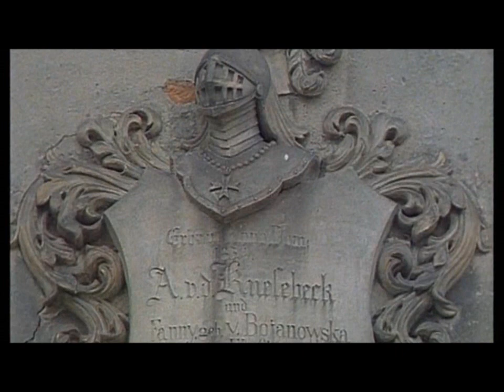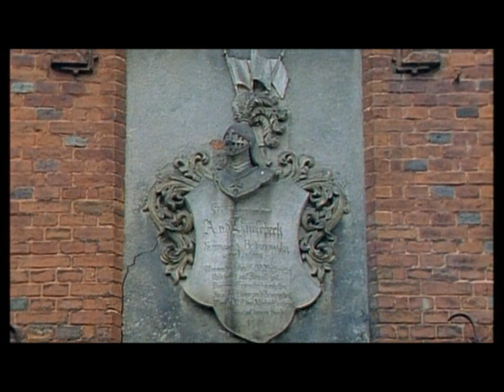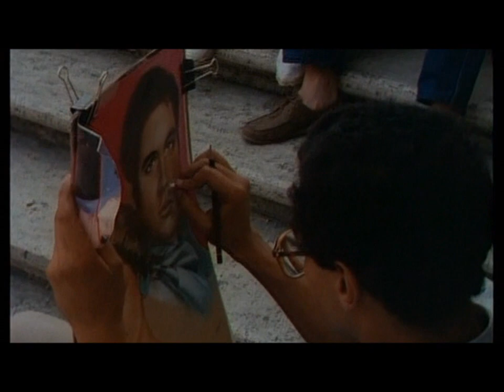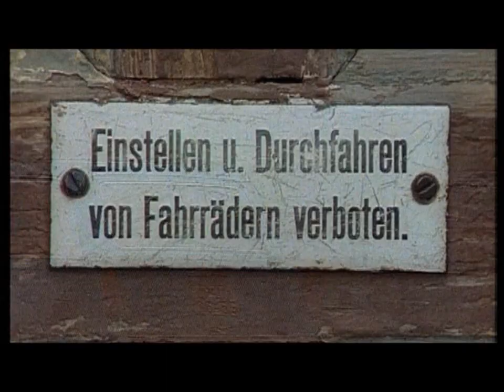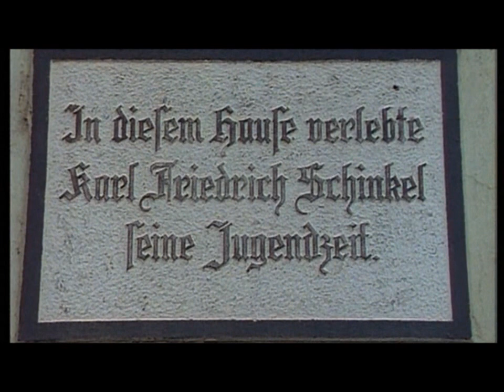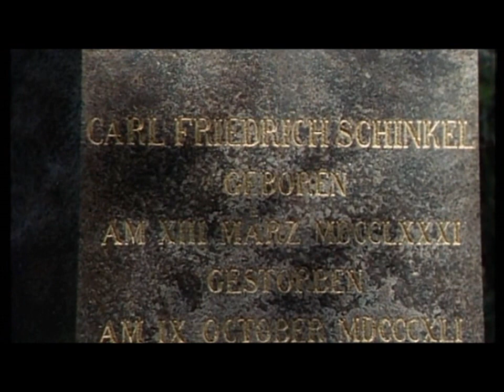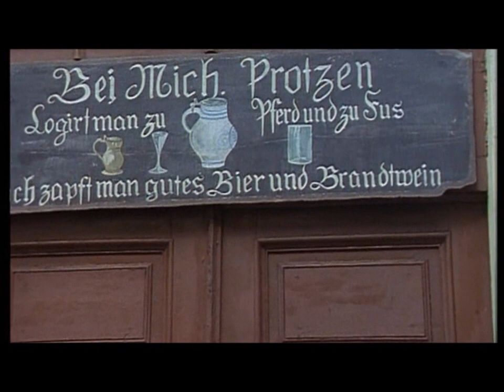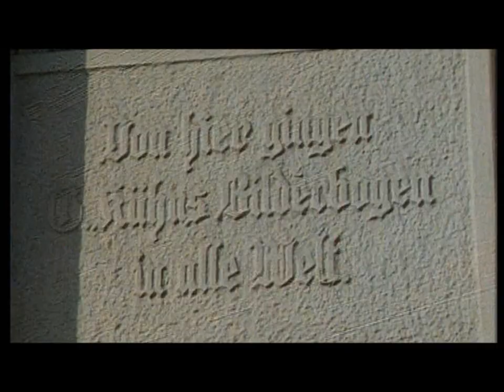Theodor Fontane, Wanderungen durch die Mark Brandenburg, Teil 1. Am Ruppiner See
Wanderungen durch die Mark Brandenburg
Regie: Eberhard Itzenplitz (mit Klaus Schwarzkopf als Erzähler); eine 5-teilige Produktion aus dem Jahr 1985, die 1986/87 im ZDF gesendet wurde. Das Drehbuch schrieb Horst Pillau. Die fünf Teile orientierten sich inhaltlich und in ihrer Reihenfolge an den fünf Bänden der „Wanderungen".
Das fünfbändige Werk Wanderungen durch die Mark Brandenburg ist das umfangreichste des deutschen Schriftstellers Theodor Fontane (* 30. Dezember 1819 in Neuruppin; † 20. September 1898 in Berlin). Er beschreibt darin Schlösser, Klöster, Orte und Landschaften der Mark Brandenburg, ihre Bewohner und ihre Geschichte. Zwischen 1862 und 1889 erschienen, ist das Werk Ausdruck eines gewachsenen preußischen Nationalbewusstseins und der Romantik. Die Eindrücke und historischen Erkenntnisse, die Fontane während der Arbeit an den „Wanderungen" gewann, bildeten die Grundlage für seine späteren großen Romane wie Effi Briest oder Der Stechlin.